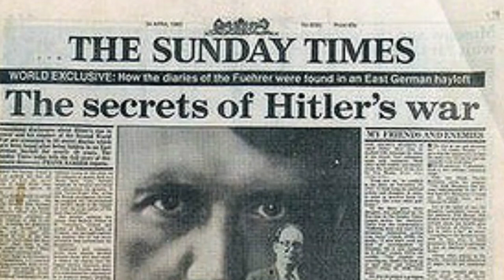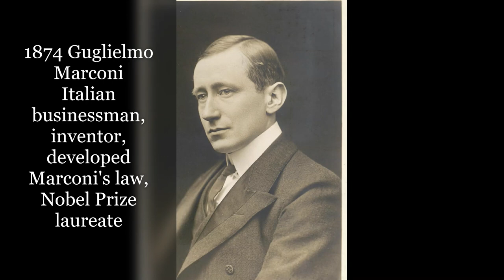Today In History 25th April